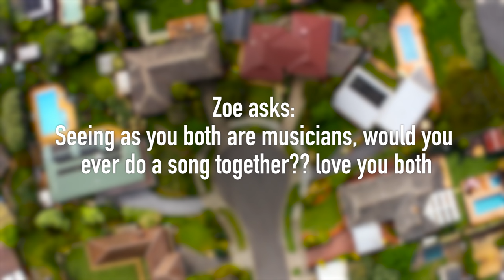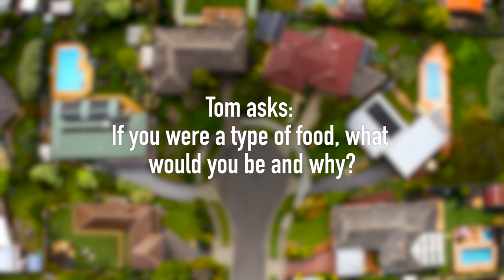Neighbours Q&A - Felix Mallard (Ben Kirk) & Jai Waetford (Angus Beaumont-Hannay) - Part 1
Want to find out if Felix and Jai would release a song together? Find out in this week's Q&A.